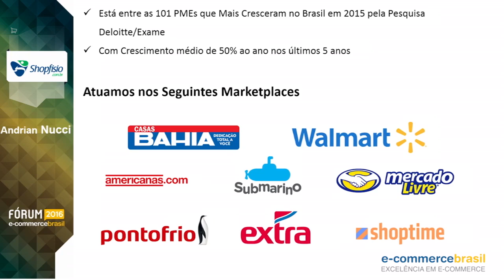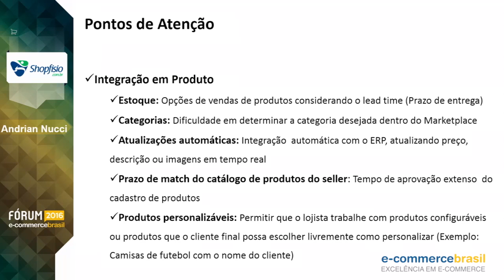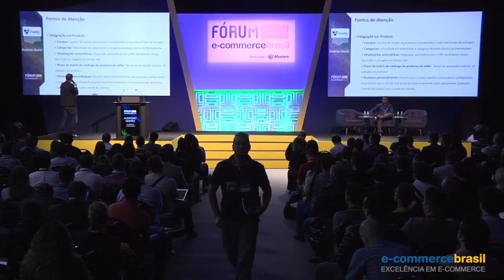Andrian Nucci - Aumente suas vertentes e atinja o público alvo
O CEO da Shopfisio, Andrian Nucci, dá dicas de como varejistas podem aumentar o leque de nichos e atingir mais facilmente o público alvo.